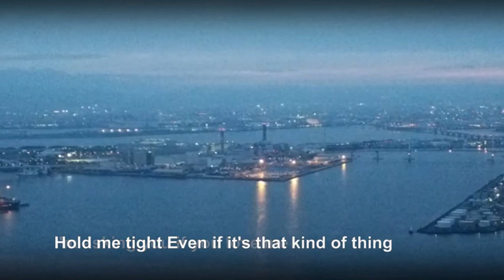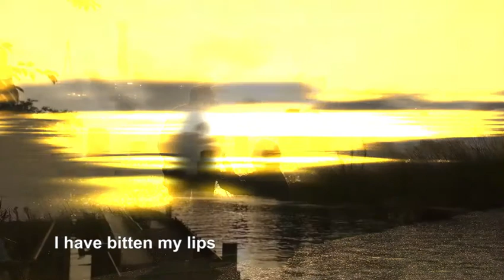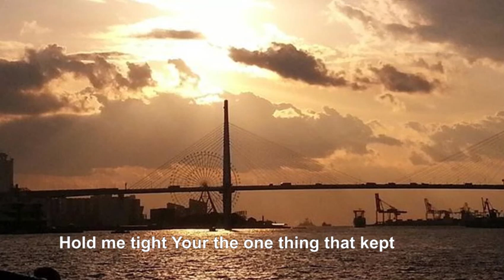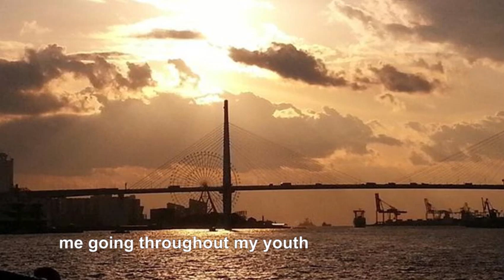Diamond Yukai (ダイアモンド✡ユカイ) - A Sorrowful Color (悲しい色やね)